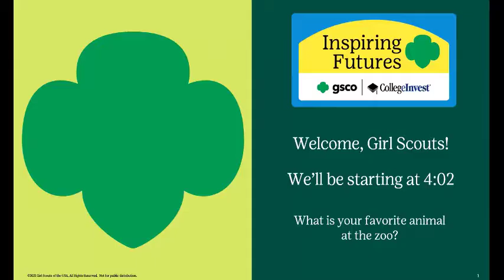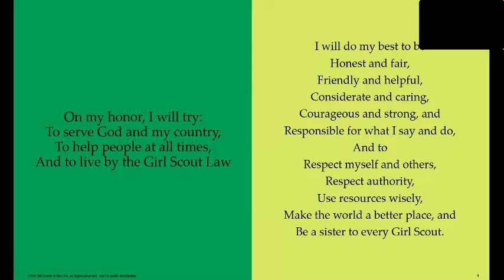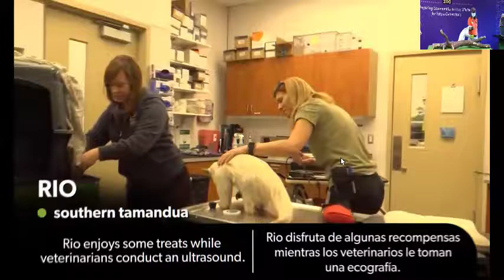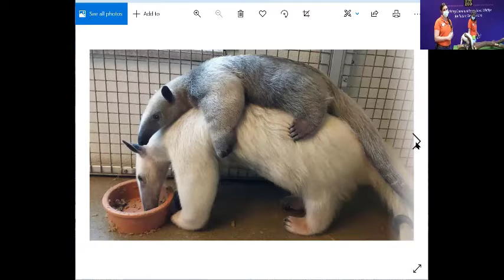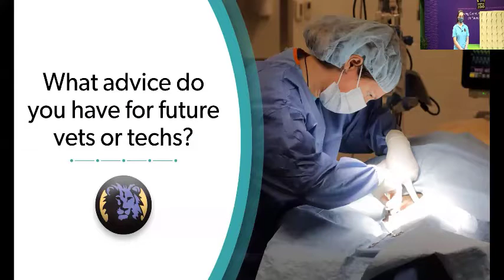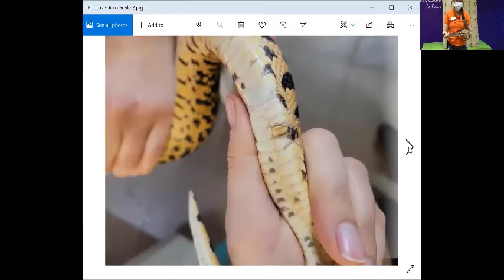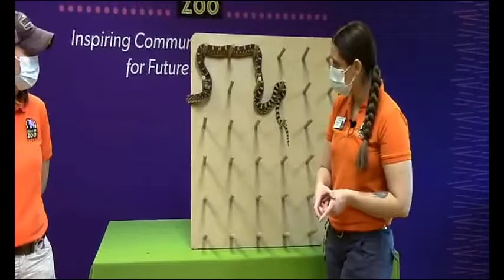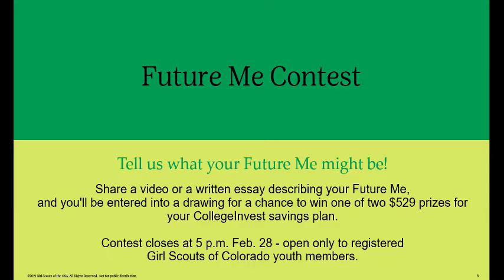Inspiring Futures: Denver Zoo (DBJ) - STEM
Together, Denver Zoo’s 400 staff members work to save wildlife for future generations. From animal care and horticulture to field conservation and attractions, the job roles at Denver Zoo are as diverse as our 3,000 animal residents! But how do you zoo?

Hear straight from the horse’s mouth during this wild conversation about zoo careers!

In this session, Rachel, Stef, and Kelsey, Denver Zoo staff who care and share for our feathered, furry and scaled friends, will tell their personal “tails.” Then see the team in action behind the scenes!